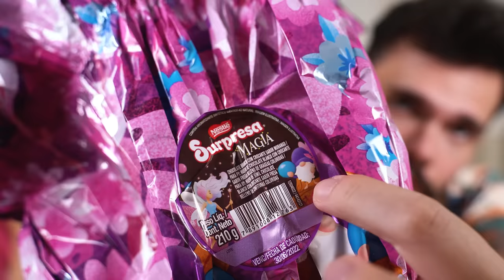PROVANDO OVOS de PÁSCOA com BRINQUEDOS 2022 | NÃO JOGUEM DINHEIRO FORA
hellowwww gabobersss hahaha! a pascoa chegou (já? deeeels)
e hoje trouxemos um dos videos que voces mais gostam: OVOS COM BRINQUEDOS, qual vale a pena? SERA SE vale a pena?

♥ Cupons
AMARO - GABEZANQUI
SHEIN - S4GABEZANQUIBR
VIZZELA - GABE15

Capítulos:
00:00 Hellow
00:46 Ovo Divino kids
03:36 Ovo Lacta Barbie
08:03 Ovo Nestlé Surpresa Magia
11:30 Ovo Divino vício Chapolin